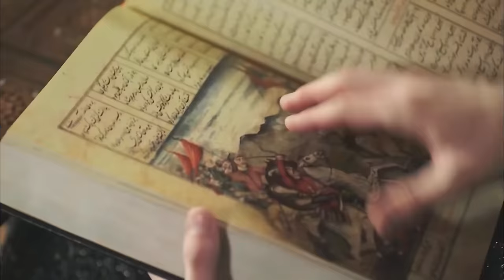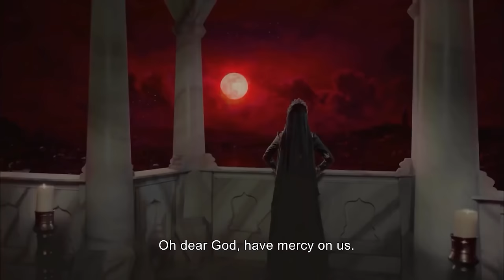Magnificent Century: Kosem Episode 23 (English Subtitle) (4K)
After Kösem learns that Yasemin is her sister, she does her best to stop the execution! Zülfikar, on the other hand, is trying to send Iskender from the palace because he is afraid that Safiye's son Alexander will be enthroned. But when Safiye Sultan learns about these plans, Zülfikar gets into trouble. Kösem goes to Iskender to kill Safiye because she wants to take revenge on Safiye Sultan. Alexander is going to be the murderer of his mother, unaware of everything. Sultan Ahmed's illness begins to increase more. Alexander, on the other hand, becomes more and more attached to Kösem. However, someone knows about this love and things get bigger. Someone witnesses Mustafa's illness. When Kösem goes to tell a very important secret to Ahmed, she is upset by what she learned.

Producer: TIMS Productions
Director: Cagatay Tosun
Screenplay: Yilmaz Sahin